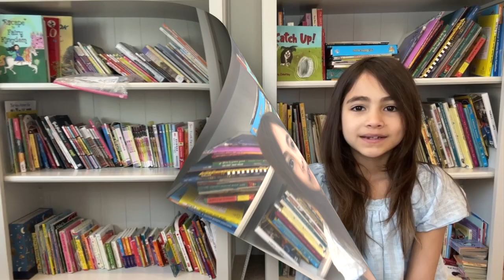Let's find the BEST treasure together in The Treasure Hunt by Aspen Zahursky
What is the one treasure that everyone can enjoy together? A simple treasure hunt becomes a fun-filled adventure. A story about friendship and sharing.